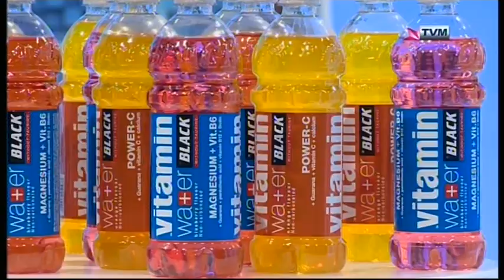Aiken Buhagiar Interviewed on Sibtek (Strada Stretta Promo)